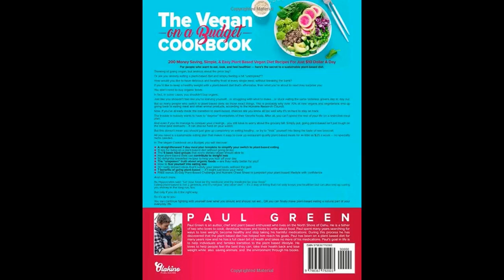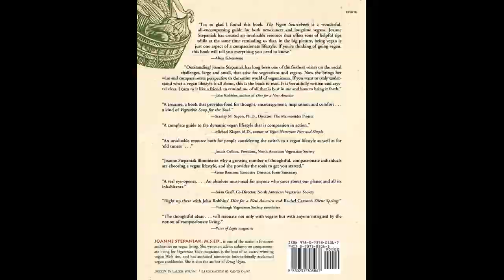Some Ideas on Veganism You Should Know